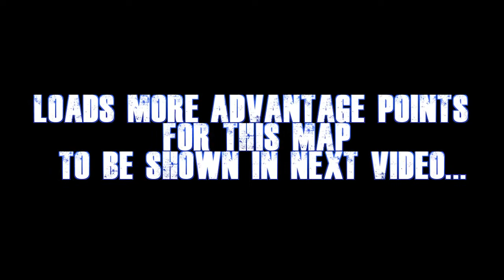HIDING SPOTS | EXODUS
part 1 - other videos set in Exodus map to follow

They're Micro. They're Machines. And they're BACK! Micro Machines World Series will retain the manic social game play of the classic series, but will bring a new dimension to the experience with stunning HD visuals - taking you to the much-loved household environments as they've never been seen before. As well as bringing to you the classic game modes like Race and Elimination, Micro Machines World Series will introduce a new style of game play to the series: Battle Mode. The all-new Battle Arenas will allow you to wreak mass destruction on a miniature scale against your friends or the AI. Meanwhile, Team Play lets you work together using your vehicles' unique skills with modes such as 'King of the Hill' or 'Capture the Flag'! The game's been designed around fun and frantic play at every turn, meaning there will never be a dull moment on the racetrack or in the arena. Micro Machines World Series is the ultimate pick-up-and-play experience for players of all ages and abilities, offering intuitive, easy-to-learn controls that make the controller impossible to put down.